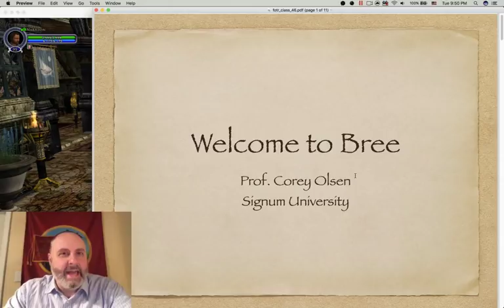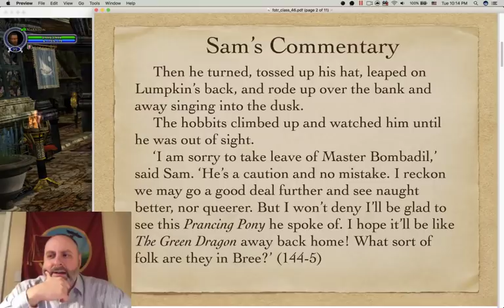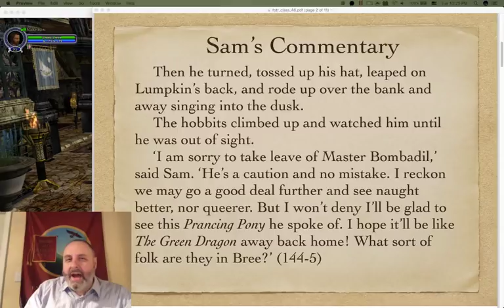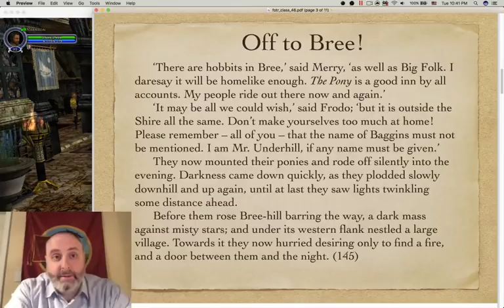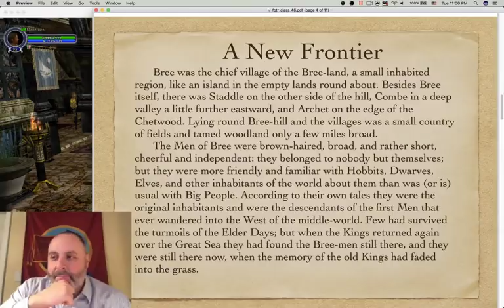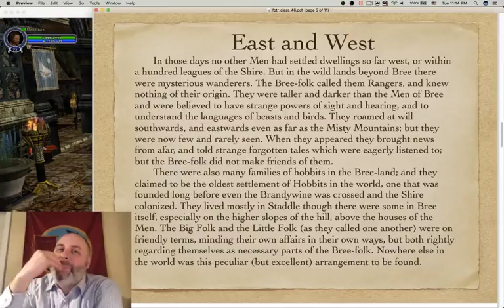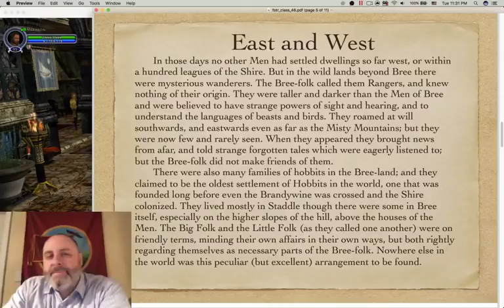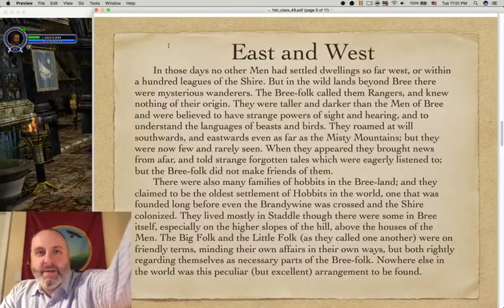Exploring the Lord of the Rings - Episode 46: Welcome to Bree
Fog on the Barrow-Downs, session 11, and At the Sign of the Prancing Pony, session 1, in which the hobbits think their last thoughts of Master Bombadil and the situation of Breeland in considered.